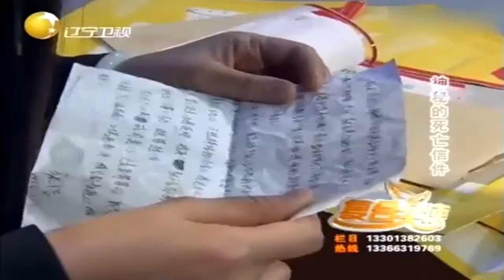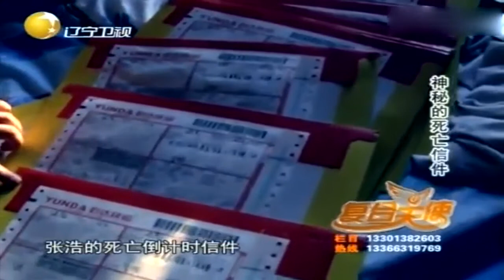好友的到来并未解开真相，反而让案件越发的不可思议丨复合天使